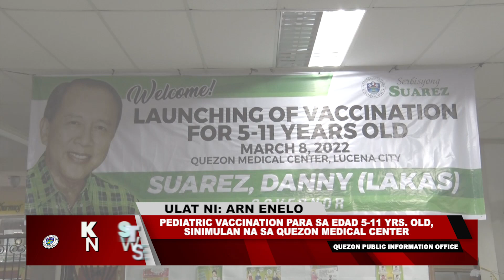Quezon Medical Center started Pediatric Vaccination for Ages 5-11 years Old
Quezon PIO Report_KPST